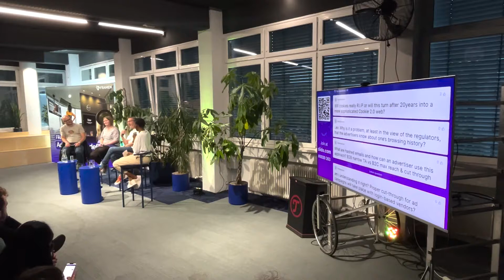Aftermovie “A Cookieless World: New era for advertising" panel discussion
Two weeks ago, FRAMEN hosted an exclusive panel discussion on  “A Cookieless World: New era for advertising.” We thoroughly enjoyed hearing the panellists Dr. Olaf Koglin, Sabine Schmidt and Dr. Pascal Volz engaging discussion, and welcomed the attendees input. We hope you enjoyed it just as much as we did, and gained new insights on this complex topic.

👉 You missed it? No worries! We captured this thought-provoking discussion on film